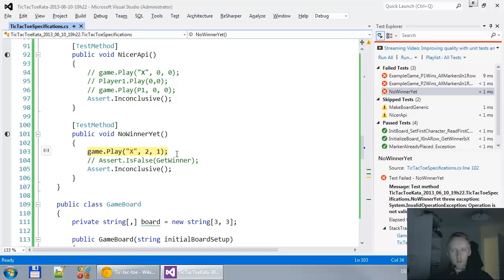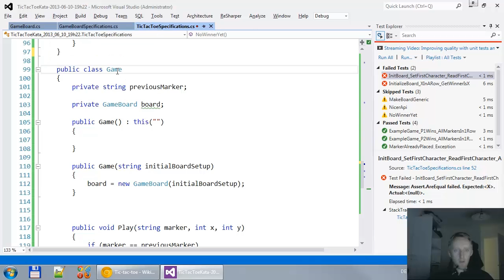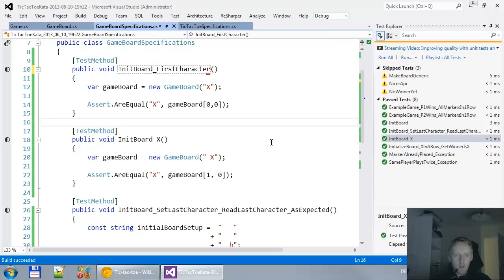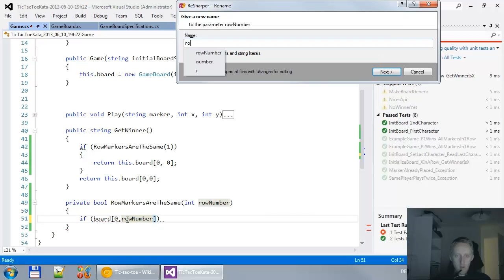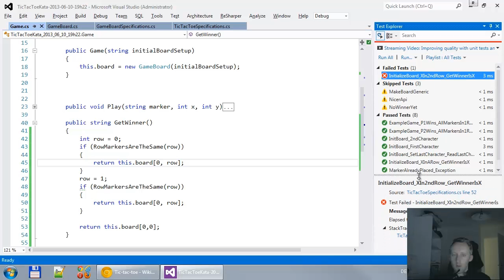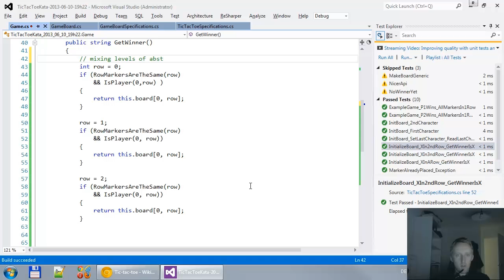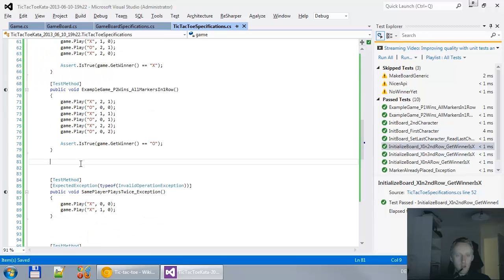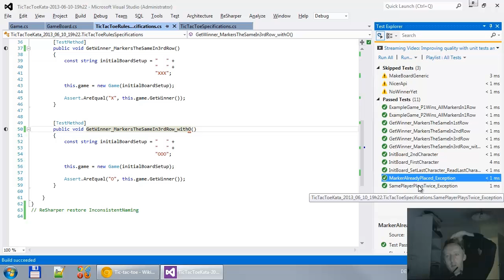TicTacToe Kata in C# - 03 Implementing the Game Logic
Got Stuck With with the ExtractGameBoardClass but here I fix it

*This is part of a series of 4 videos*

Tools used: mstest, VisualStudio 2012 and Notepad